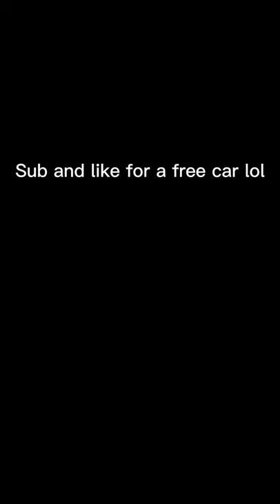I FLIPPED A CAR!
that's a van